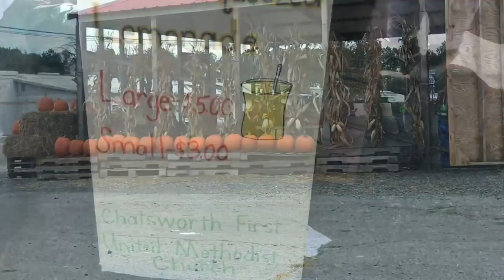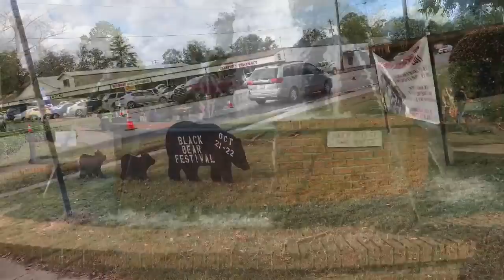Georgia Stomping Grounds ❤️